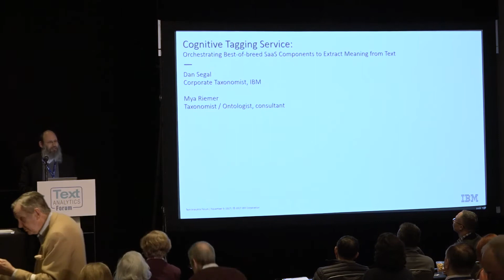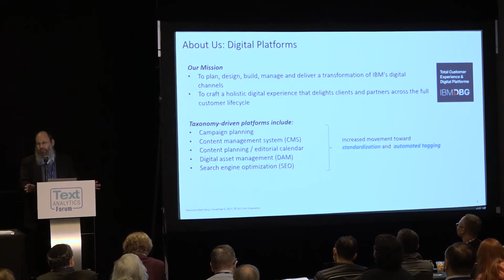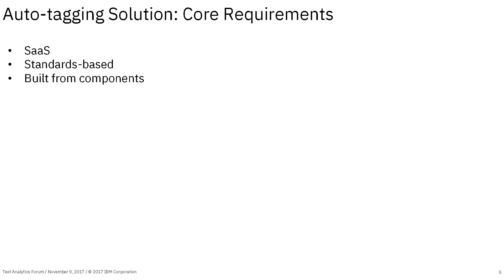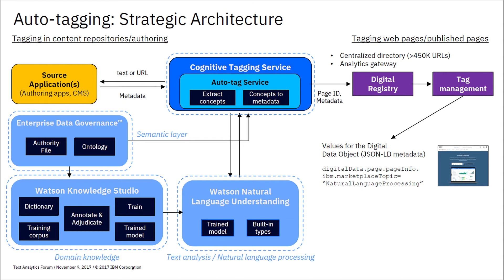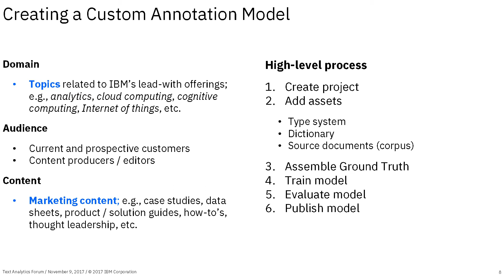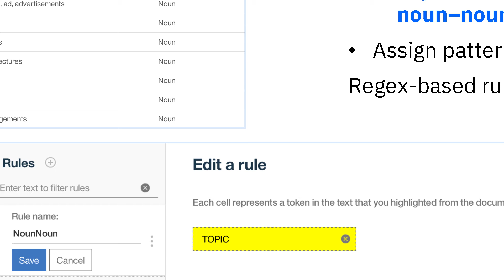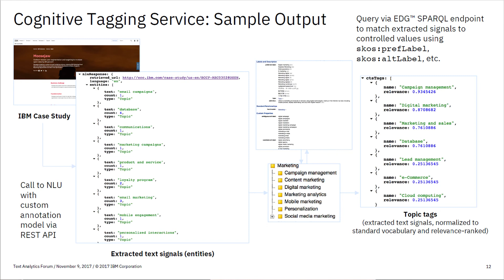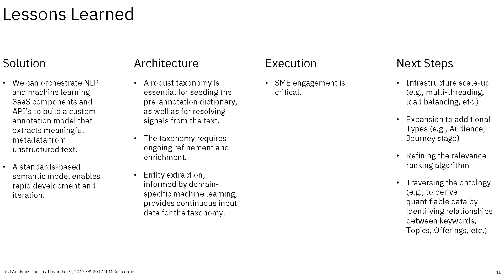Combining Machine Learning, Text Analytics, and Semantic Web for Automated Tagging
Dan Segal, IBM